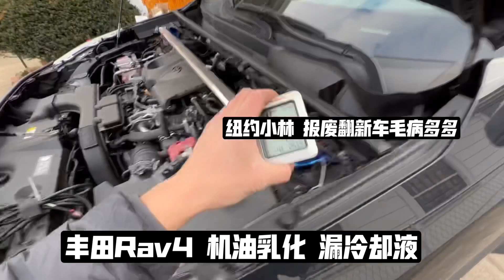Toyota rav4 丰田荣放问题多多…